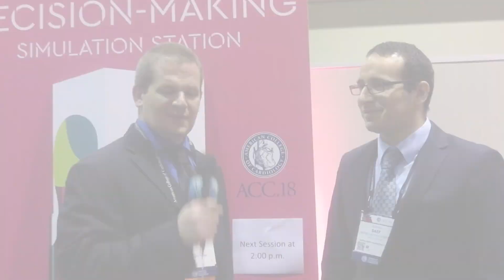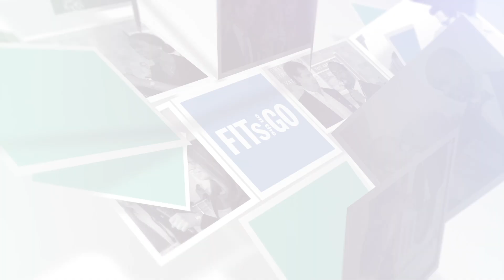Dr. Josh Saef - advice for cardiology fellowship application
Dr. Saef, Chief medical resident from Washington University, discusses how to successfully apply for cardiology fellowship.